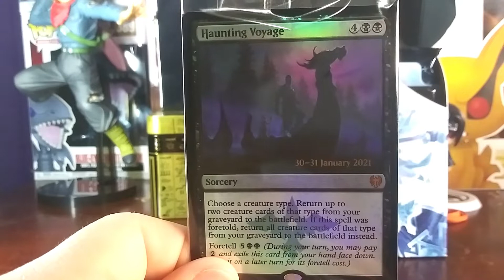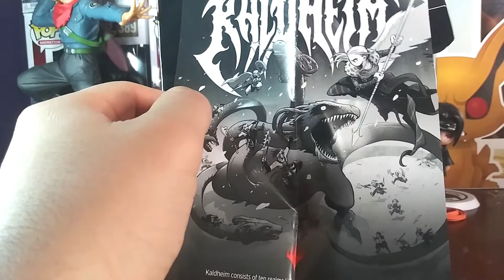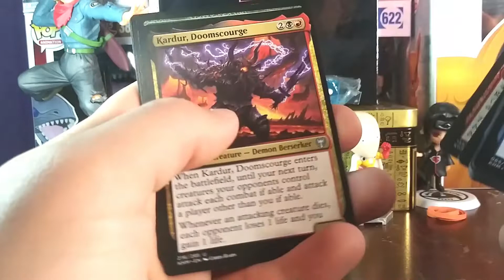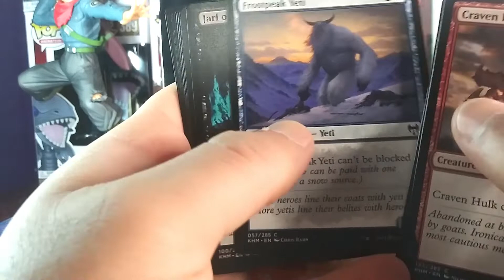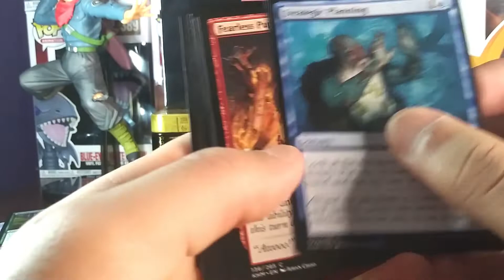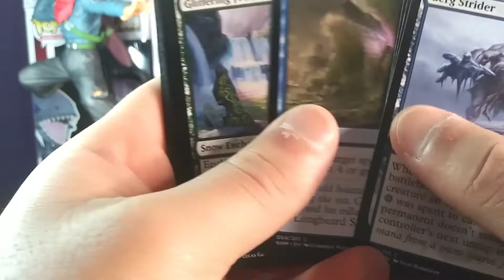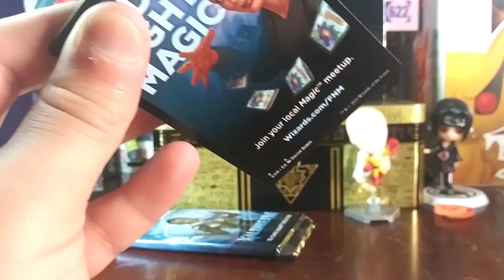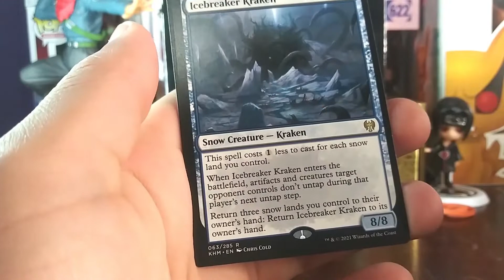OPENING A KALDHEIM PRELEASE BOX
opened up a kaldhiem prelease release, that comes with 1 promo card, 1 dice and 6 kaldheim booster packs, prices are from tcgplayer.com under as market price.

thanks for anyone watching i promise to bring better content someday